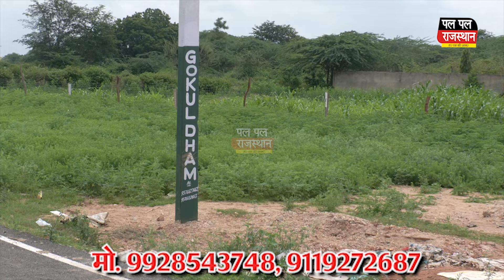Udaipur बोर्ड बैठक में पार्षदों ने उठाया आवारा श्वानों का मुद्दा, निगम कार्यालय में घूमता दिखा श्वान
बोर्ड बैठक में पार्षदों ने उठाया आवारा श्वानों का मुद्दा, निगम कार्यालय में घूमता दिखा श्वान